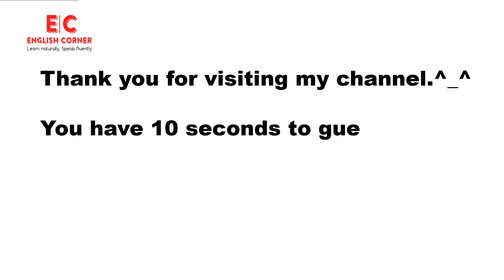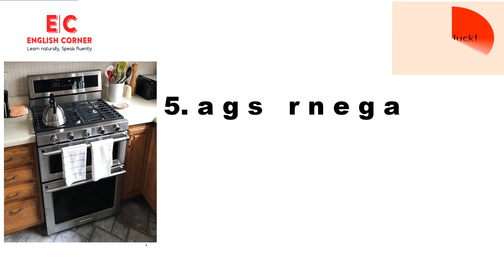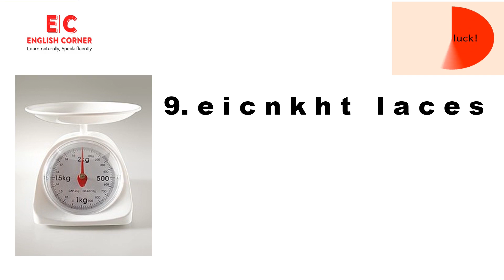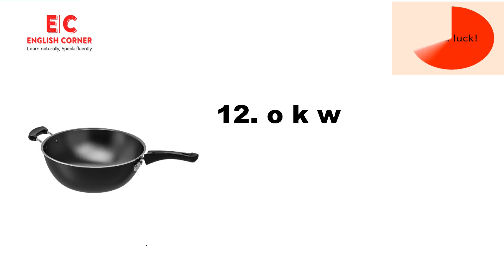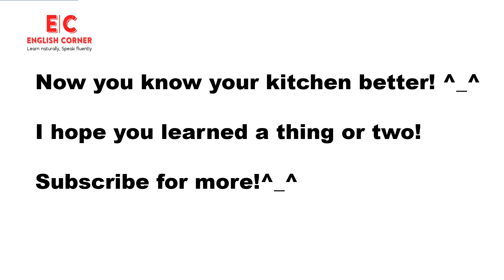Kitchen Vocabulary || English Corner Daily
Welcome to English Corner Daily!

How well do you know your kitchen? Here's 15 kitchen vocabulary for you!